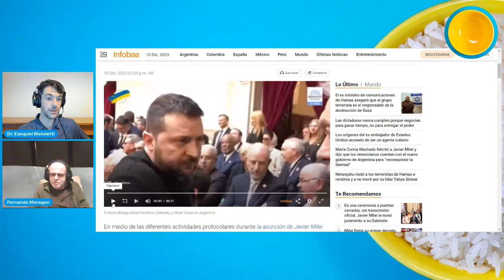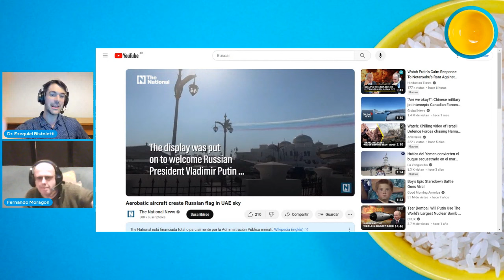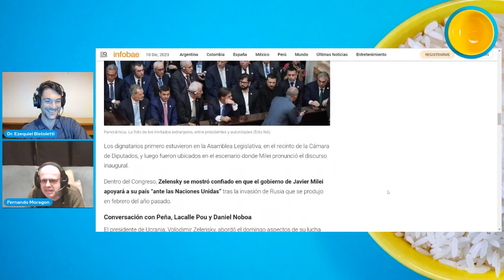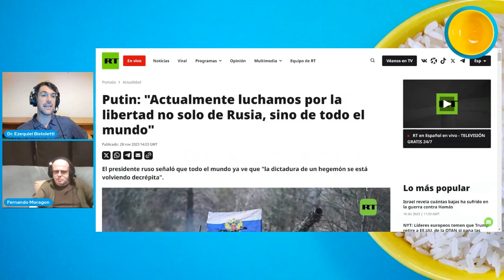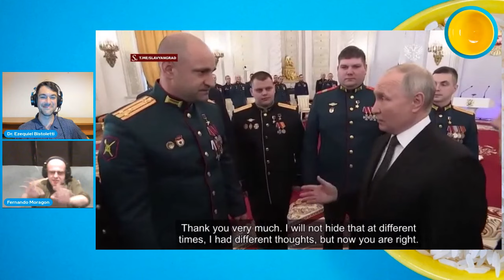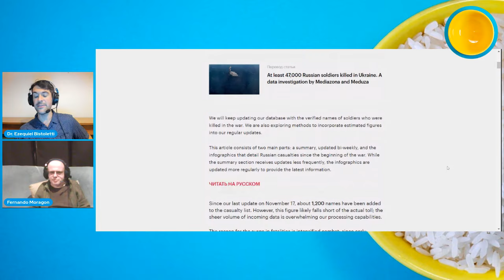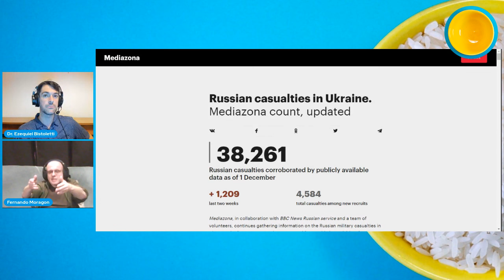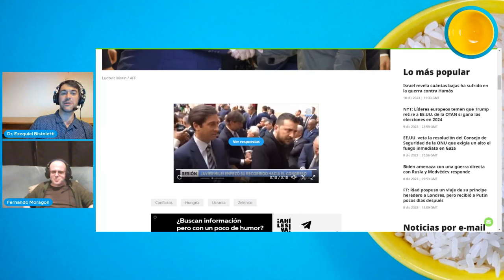FERNANDO MORAGÓN - DMP CHARLAS 63 EN VIVO